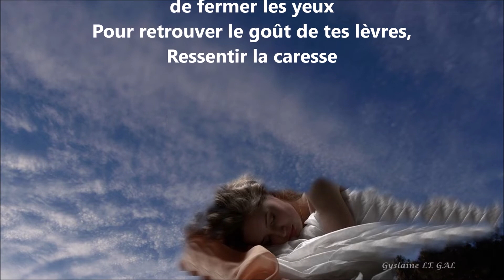Grands frissons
French poem Translated and told directly by the author